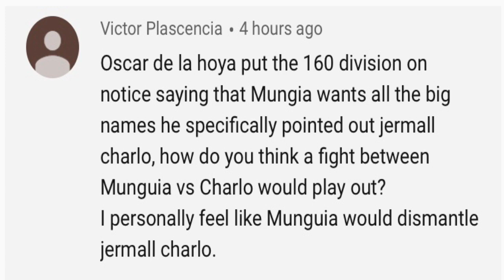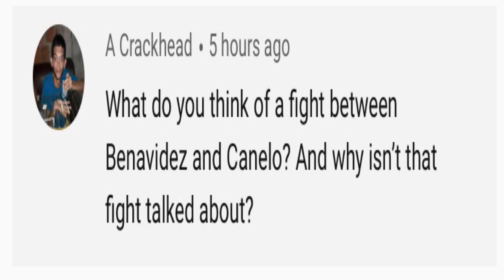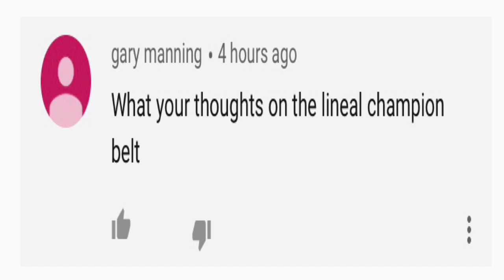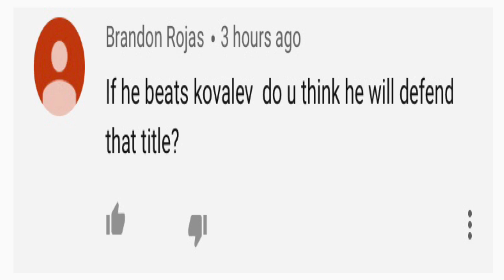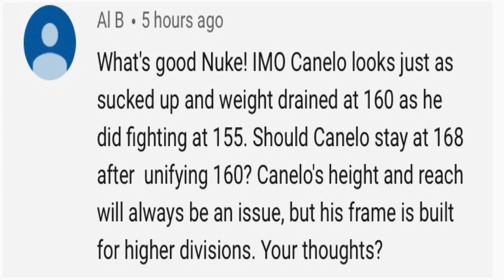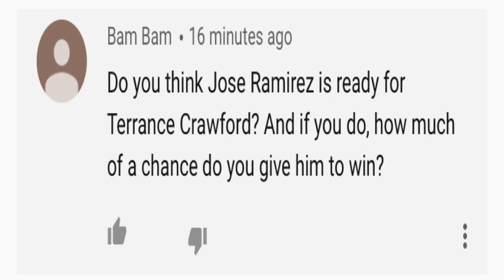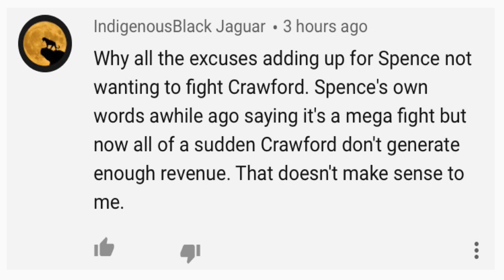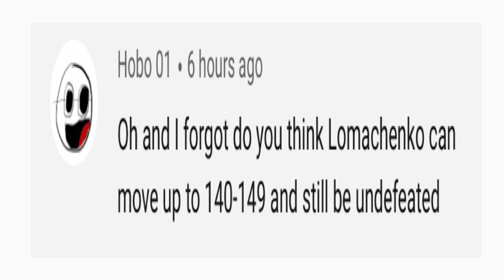IBFP Q&A- Jaime Munguia vs Jermall Charlo? Canelo Alvarez, Errol Spence etc..